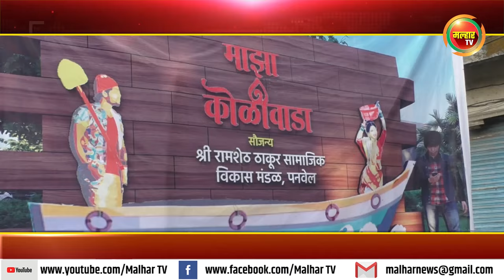कोळीवाडा येथे सेल्फीपाईंटसह विविधि कामांचे माजी सभागृहनेते परेश ठाकूर यांच्याहस्ते झाले भुमीपूजन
श्री रामशेठ ठाकूर सामाजिक विकास मंडळाच्या सौजन्याने पनवेल कोळीवाड्यातील समाज बांधवांसाठी माझा कोळीवाडा हे सेल्फीपॉईंट उभारण्यात येणार आहे. या सेल्फीपाईंटसह विविधि कामांचे भुमीपूजन पनवेल महापालिकेचे माजी सभागृहनेते तथा मंडळाचे सेक्रेटरी परेश ठाकूर यांच्याहस्ते या कामांचे भुमीपूजन बुधवारी झाले.